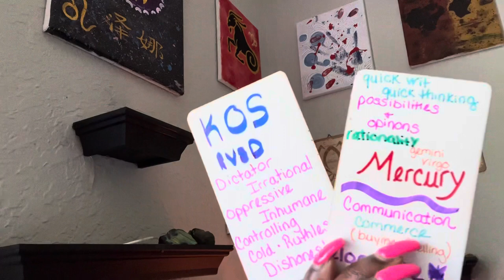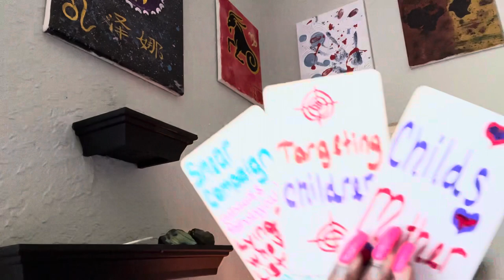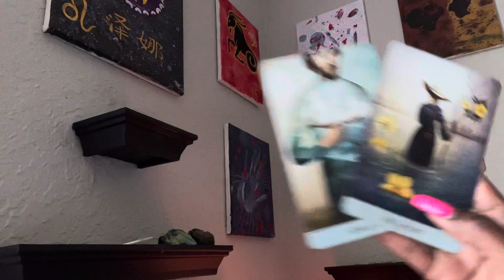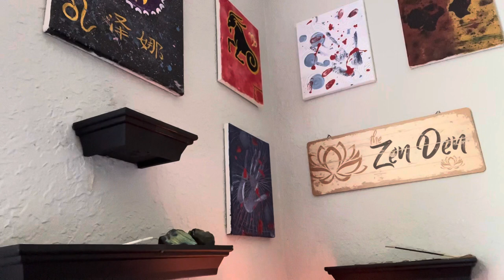7 YRS AGO ~ LAWSUIT BACKFIRED, CHILD ABUSE ACCUSATIONS BACKFIRED, INS POLICY BACKFIRED tarot 🧿